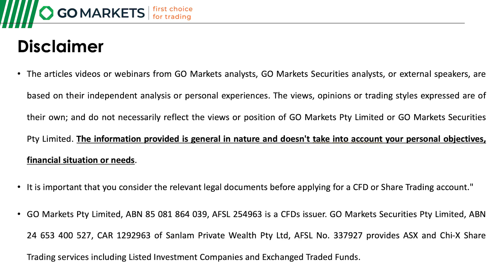27/06/23 Stock Watch with Evan Lucas - AI Stocks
In today's episode, Evan discussed the AI stocks boom and whether "the bubble might burst" any time soon.

To learn more about Share Trading with GO Markets Securities,

You are also invited to our weekly innovative education session on a Wednesday evening at 8pm AEDT. With access to a new topic every week with your rolling registration and our "Market Watch" section, Dont miss out! The link to join is

For over 15 years GO Markets has made clients’ trading journey our highest priority. We offer over 350 CFD products, tight spreads and powerful platforms. With customer support and education recognised as leading the industry, we deliver a trading experience that goes beyond.